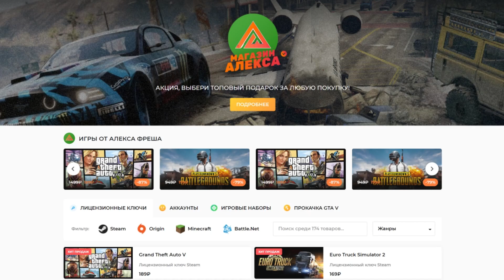Дорога Дураков - Euro Truck Simulator 2 Multiplayer